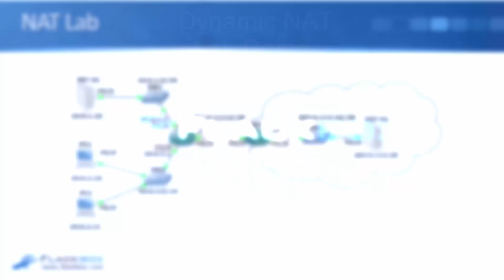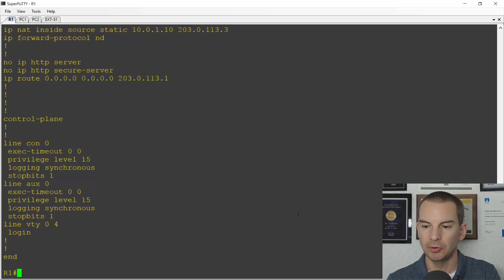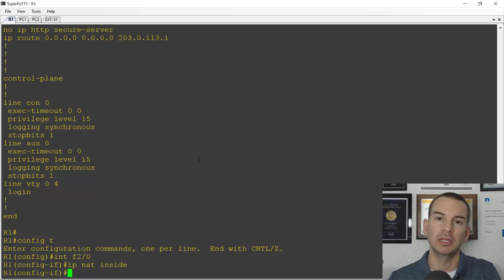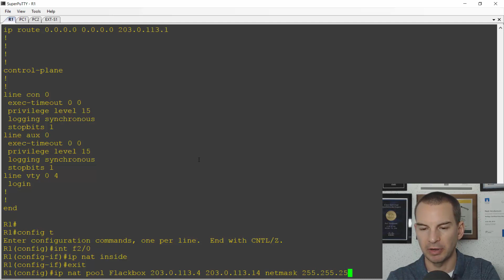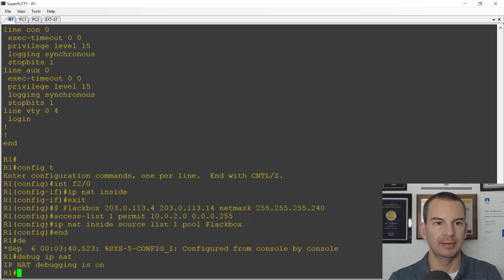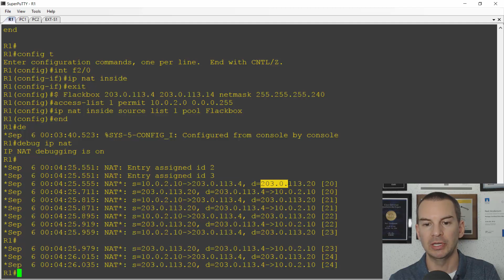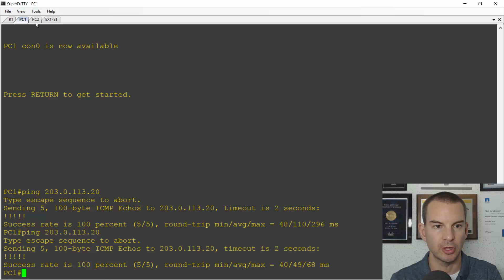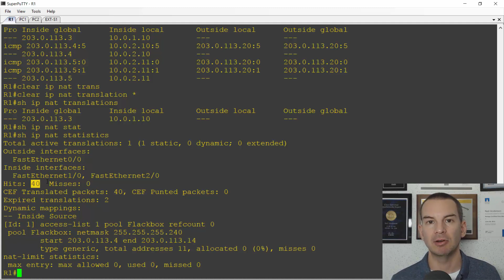Free CCNA 200-301 Course 29-07: Dynamic NAT Lab Demo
I explain Dynamic NAT Lab Demo in this video.

Thanks!
Neil